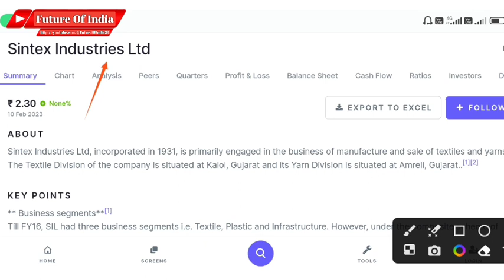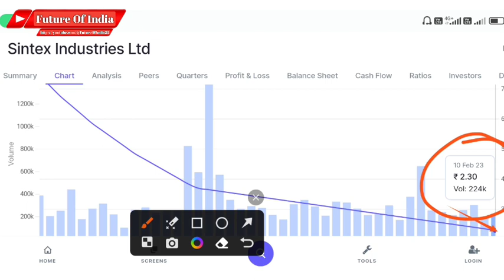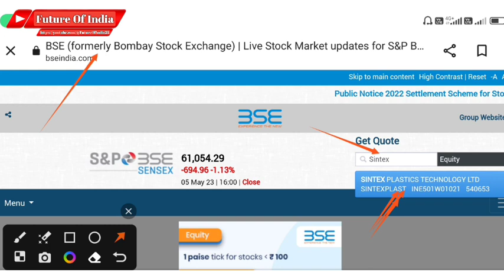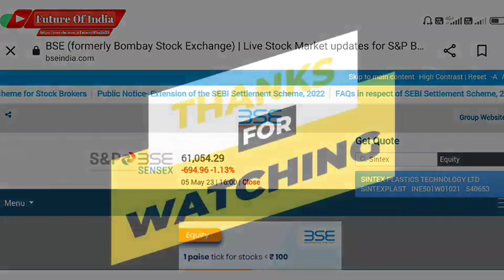Sintex industries latest news । Sintex industries q4 results । Sintex industries share latest news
In this video you will know about Sintex industries share latest news and updates .

Sintex industry
Sintex industries
Sintex Industries q2 results
Sintex Industries q3 result 2022

Hash Tags -

Please Note:-